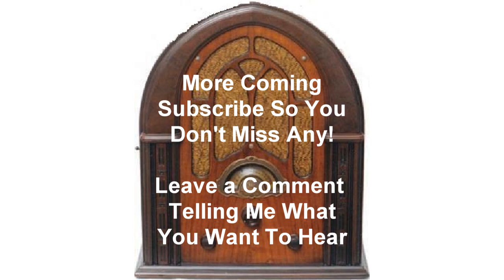Suspense Twas The Night Before Christmas otr old time radio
Suspense Radio Show Twas The Night Before Christmas otr old time radio

Cathy was expecting her parents home that day at six in the morning. When she arises in the morning at eight-thirty she goes down to her parents room to find that they have not yet arrived. Noon passes and still they are not home. Suddenly the telephone rings. It's someone from the papers, but they will not tell Cathy what they want. Written by: Norton Fine and David Freidkin + Quality - Good Includes commercials by Autolite On Christmas Eve a flight from Paris is missing over the Atlantic Ocean while A young American girl waits for the return of her parents who are on that flight.

This show aired 12/24/1951. Staring Greer Garson.

If you would like a shoutout to you, a friend, a spouse or anyone, leave a comment to who you want the shoutout to and from and I will give the shoutout in the opening of one of my OTR shows.